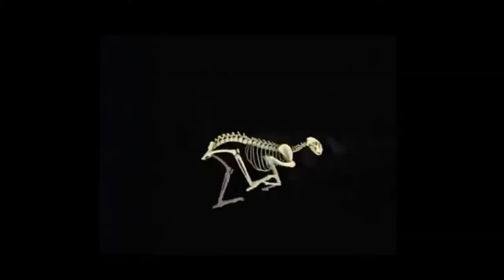CHEETAH AMAZING FACTS IN HINDI | WORLD FASTEST ANIMAL FACT IN HINDI/URDU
✳️➖➖S-U-B-S-C-R-I-B-E-➖➖✳

♡♡SUPPORT THIS INDIAN YOUTUBER ♡♡
चीता के बारे में रोचक तथ्य
[The fastest land animal is the cheetah, which has a recorded speed of between 109.4 km/h (68.0 mph) and 120.7 km/h (75.0 mph). The peregrine falcon is thefastest bird, and the fastest member of theanimal kingdom, with a diving speed of 389 km/h (242 mph).]

AMAZING FACT ABOUT CHEETAH:-
The cheetah is the fastest land animal in the world, reaching speeds of up to 70 miles per hour. They can accelerate from 0 to 68 miles per hour in just three seconds. Cheetahs are the only big cat that can turn in mid-air while sprinting.
Size: 3.6--4.6 ft (without tail)
Type: Mammal
Scientific name: Acinonyx jubatus
Range: Sub-Saharan Africa, Southwest Asia, India and the Middle-East

➡️Thanks 4 watching.
fastest animal in the world in hindi,
दुनिया का सबसे तेज जानवर,दुनिया का सबसे तेज भागने वाला जानवर,दुनिया का सबसे तेज दौड़ने वाला जानवर कौन सा है,सबसे तेज दौड़ने वाले जानवर,सबसे तेज दौड़ने वाला पक्षी,सबसे तेज कौन सा जानवर दौड़ता है,सबसे तेज दौड़ने वाला जंतु,सबसे तेज भागने वाला जानवर कौन सा है,दुनिया का सबसे तेज दौड़ने वाला जानवर कौन सा है,
दुनिया का सबसे तेज भागने वाला जानवर,सबसे तेज दौड़ने वाले जानवर,सबसे तेज दौड़ने वाला पक्षी,सबसे तेज कौन सा जानवर दौड़ता है,सबसे तेज दौड़ने वाला जंतु,
भारत का सबसे तेज दौड़ने वाला व्यक्तिसबसे तेज भागने वाला जानवर कौन सा,
fastest animal in the sky,fastest animal in the world 2018,fastest animal in the world 2019,what is the fastest bird in the world,fastest to slowest animals,fastest insect,
fastest mammal
slowest animal in the world
चीता सबसे तेज रफ्तार का जानवर
चीता सबसे तेज जानवर

cheetah fact in Hindi, cheeta Urdu, cheetah in Hindi, fastest animal in the world in hindi, दुनिया का सबसे तेज जानवर, सबसे तेज भागने वाला जानवर, सबसे तेज दौड़ने वाले जानवर, सबसे तेज दौड़ने वाला जंतु, fastest animal in the sky, fastest animal in World, fastest insect, fastest mammal, fastest animals in Hindi, cheetah, duniya ka sabse tez jabwar, चीता के बारे में रोचक तथ्य, चीता सबसे तेज जानवर